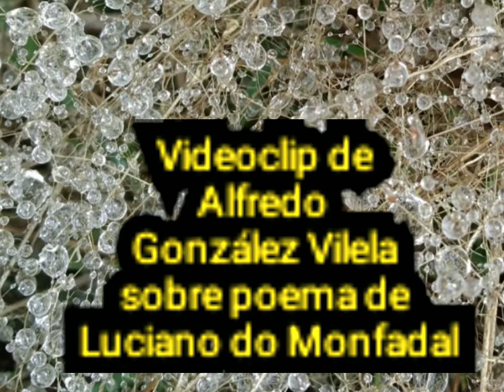ALMAS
Videoclip de
Alfredo González Vilela
sobre poema de
Luciano do Monfadal